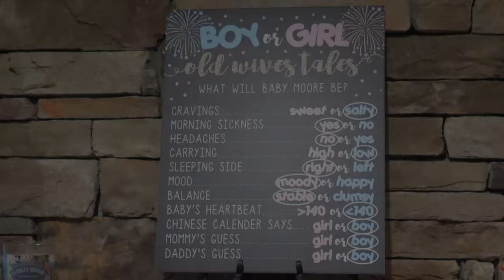Baby Moore Gender Reveal